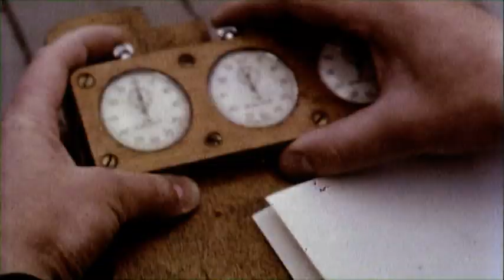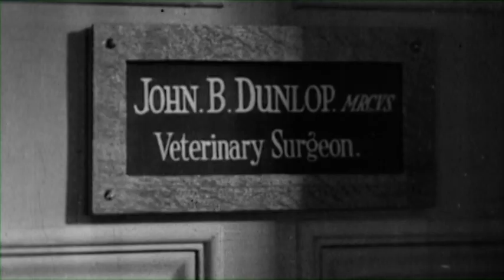A brief tyre history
More speed, more grip, more stability: Till today tyre development never stands still. In 1888 John Boyd Dunlop invented the pneumatic tyre.

This feature explains the history of tyre technology and the secrets of legendary race performances. The crossply tyre made new speed records possible. The radial tyres offered not only stability, but also made it more resistant to extreme temperatures and allowed new styles of tread.